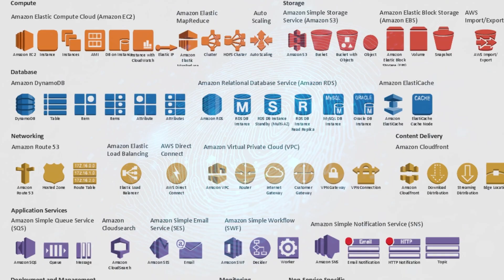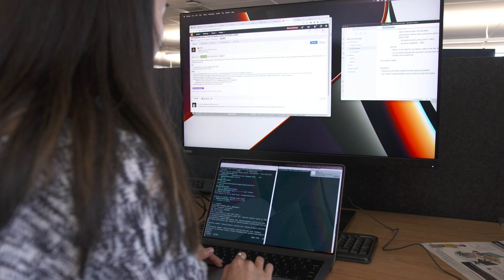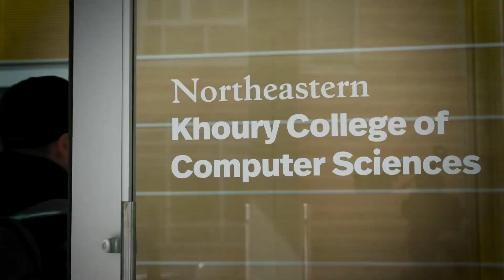AWS and the Align Program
The partnership between Amazon Web Services and Khoury College provides mentorship and support to Align students from any of Northeastern’s network campuses, and prepares them to apply for AWS’ Software Development Engineering internship.